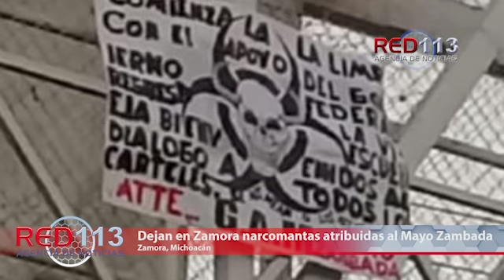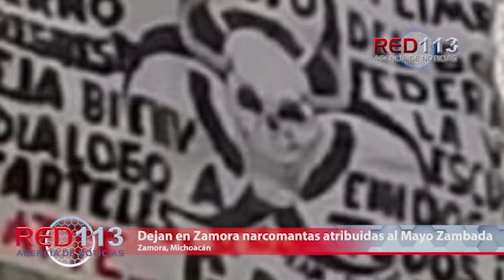Resumen Informativo lunes 04 de marzo de 2019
ZAMORA
Dejan en Zamora narcomantas atribuidas al Mayo Zambada
MORELIA
Un muerto y 3 heridos en encontronazo entre auto contra tráiler cementero en la Morelia-Pátzcuaro
BUENAVISTA
Tres policías quedan heridos en balacera contra gatilleros en "La Ruana"
URUAPAN
Chofer de auto fallece acribillado a balazos, en la agresión otro hombre también muere por "balas perdidas"